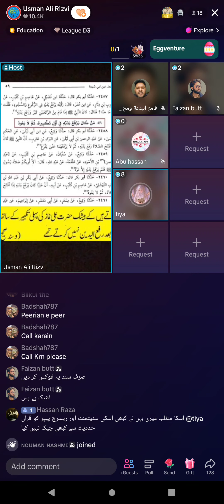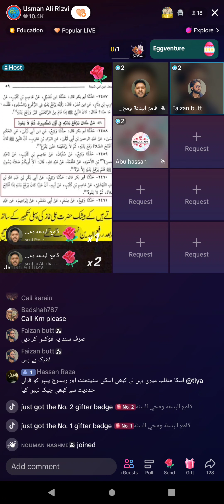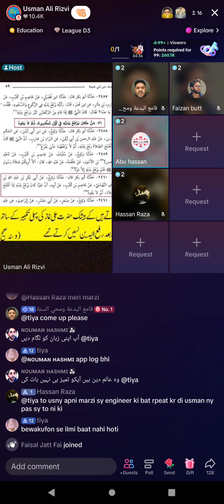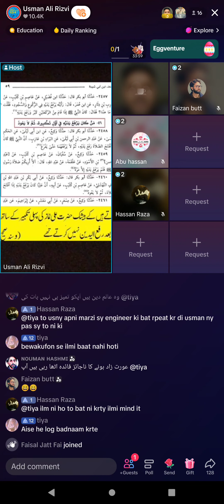775- Usman Ali Rizvi, Abu Hassan VS Tiya Sister Student Engineer Muhammad Ali Mirza 3-4-2024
Engineer Muhammad Ali Mirza Student